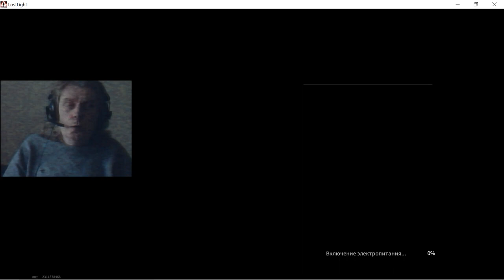4 Lost Light gameplay @kostandiGeorge Kostandi